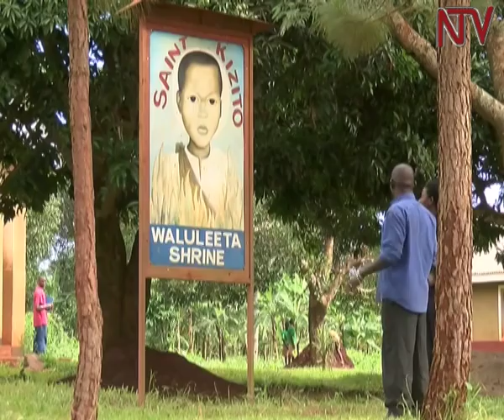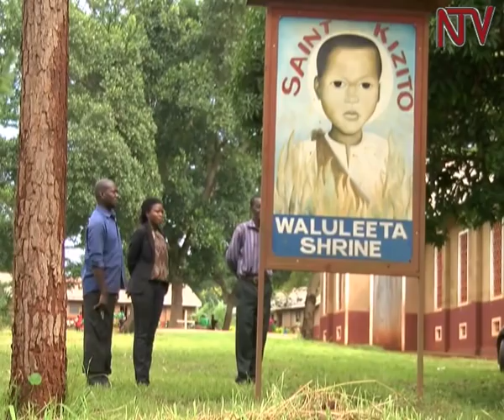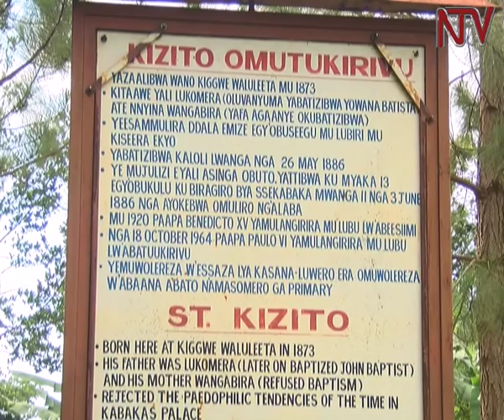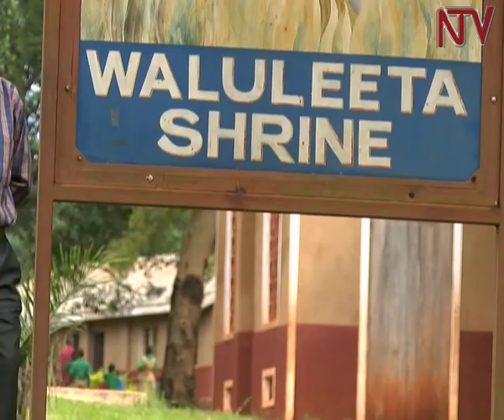Uganda martyrs: Tracing the roots of St. Kizito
At the tender age of 14, St. Kizito was the youngest martyr to be killed. Many schools have named him a patron for children under the age of 14. NTV traced the roots of the martyr who exhibited unyielding bravery to offer his life in the place of faith.